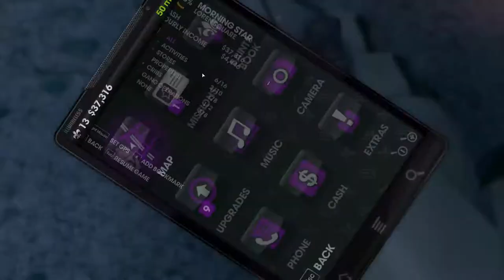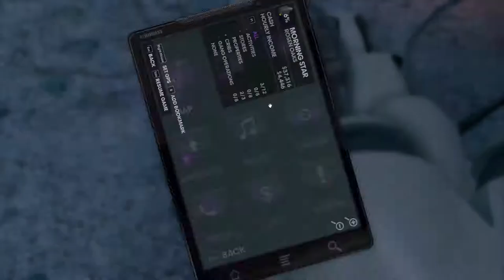Saint's Row 3 Co-op | Ep. 12 - Professional Banana Intro w/ LotAGaming (Tom)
Please show support with a rating, a comment, or a subscription!

Tom and Moredread are both there - fun guys!